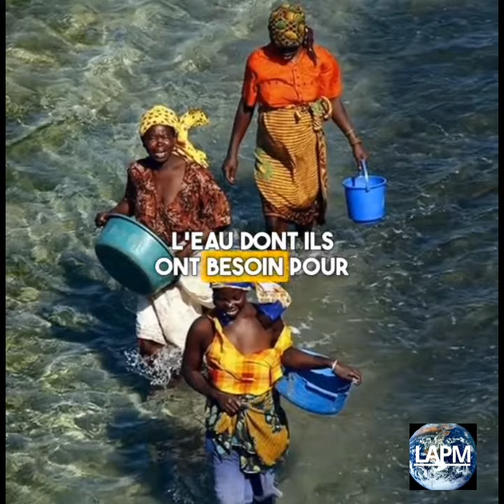15 fait à savoir sur l'Afrique